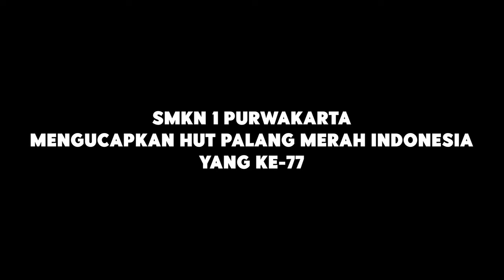MENJADI REMAJA CINTA DAMAI OLEH TASPI DWI SAKINATI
MENJADI REMAJA CINTA DAMAI
OLEH TASPI DWI SAKINATI
SATUAN SMK N 1 PURWAKARTA

Kepada yang terhormat Dewan Juri dari PMI Purwakarta dan panitia BERSEKA Tahun 2022 yang saya
hormati
Pertama tama marilah kita bersyukur kepada tuhan yang maha Esa Yang Senantiasa melimpahkan
nikmat dan karunia nya kepada kita. Sehingga Pada kesempatan ini kita dapat memeriahkan HUT
Palang Merah Indonesia Yang ke 77 tanpa ada halangan apapun.
Saya mengingat suatu pribahasa yang mengatakan
Tak kenal maka tak saying sudah kenal pun belum tentu sayang
Maka dari itu izin kan saya memperkenalkan diri agar tenang dan membawakan pidato dengan
senang izin memperkenalkan diri nama saya taspi dwi sakinati perwakilan dari Palang Merah Remaja
SMKN 1 Purwakarta
akan membawakan Pidato Yang bertema
hidup dalam Perdamaian Sangatlah Indah.tidak ada kekerasan, permusuhan dan kebencian,
semuanya Saling meng hormati, dan saling menjaga itulah budaya Indonesia Yang disebut
"kerukunan antar umat beragama’’. kita, sebagai remaja generasi muda Penerus bangsa, harus
menjaga, dan mempertahankan budaya ini, karna, kerukunan ini bisa terwujud Jika Perbedaan yang
ada dilihat sebagai anugrah dan bukan sebagai sumber perpecahan.
Lantas, bagaimana kita bisa menjadi remaja cinta damai? Nah salah satu caranya, yaitu dengan
menjadi warga Indonesia Yang sesungguhnya dengan cara megamalkan nilai Pancasila. dalam
kehidupan sehari hari. Contohnya seperti
1. Saling menghormati kepada siapapun, walaupun berbeda. keyakinan agar terciptanya lingkungan
Yang damai.
2. memperlakukan tetangga atau teman dengan baik misalnya. saling berbagi makanan atau hadiah.
Oleh karena itu kita dianjurkan untuk saling mengenal mengerti. menghargai dan Saling
menghormati agar tidak terjadi Perselisihan.
Nah, biasa nya remaja itu banyak sekali kesalah pahaman dengan teman atau cara pandang yang
salah kepada orang Yang dapat menimbulkan perselisihan.
Lantas bagaimana cara penyelesaian nya?
Nah , cara menyelesaikannya Yaitu dengan cara mencari solusi dengan sebaik baiknya agar tidak
terjadi perselisihan tidak menggunakan emosi. Selesaikan dengan hati hati agar terciptanya Suasana
yang damai.
wujud dari Perdamaian itu adalah semua orang merasakan kenyamanan, tidak ada kebencian atau
pun kekerasan di dalam Perilaku ataupun perkataan. Dengan berprilaku baik saja kita Sudah
berperan aktif dalam menciptakan remaja cinta damai.. dalam menciptakan Perdamaian remaja
harus memiliki modal utama yaitu melibatkan kan diri dalam Pemberdayaan remaja, hal ini bisa
bekerja sama dengan institut sosial untuk melakukan Penelitian mengenai pengetahuan generasi
muda tentang isu-isu sosial.
dan meningkat kan kapasitas Relawan dan kalangan muda diting kat nasional dan Regional.
Salah satu alas an saya merasa senang membawakan tema ‘’menjadi remaja cinta damai’’ karena
saat ini remaja di pandang sebagai salah satu tombak seluruh representative Indonesia
Pembangunan dan pembawa perdamaian dimasa depan Remaja memiliki Pengaruh yang cukup kuat
untuk menciptakan Perdamaian di indonesia maupun dunia karena remaja selalu. mempunyai
Pikiran kreatif dan inovasi terbaru yang dianggap memiliki Peluang untuk ikut berpartisipasi dalam
Perdamaian dunia.
Akan tetapi masih banyak Remaja yang belum mengetahui Strategis tersebut, karna itu marilah kita
sama² membangkit kan kesadaran para remaja agar ikut menciptakan Perdamaian dan
menanamkan di dalam diri kita untuk menjadi Pribadi yang lebih baik dan aktif menyebarkan pesan
damai Pesan damai ini tidak hanya dalam bentuk Prilaku, tapi juga dalam setiap perkataan maupun
Perbuatan di dunia nyata atau pun didunia maya.
Demikian Pidato yang saya sampaikan, Terima kasih atas perhatian nya mohon maaf yang sebesar
besarnya bila ada salah, semoga Pidato yang saya sampai kan dapat bermanfaat bagi saya dan kita
semua, mari menjaga kerukunan. dan ciptakan perdamaian.
Salam Remaja, salam perdamaian, karna kita Remaja cinta damai
Wabillahitofik wal hidayah Wassalamualaikum warah matulahi wabarokatuh